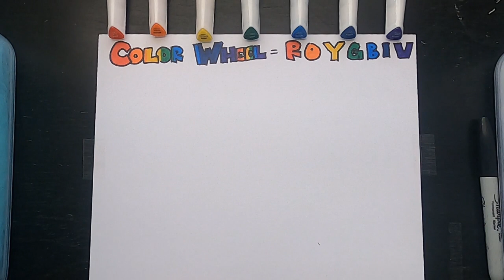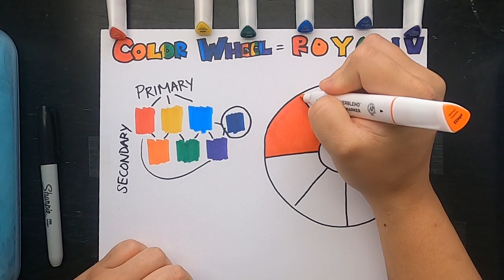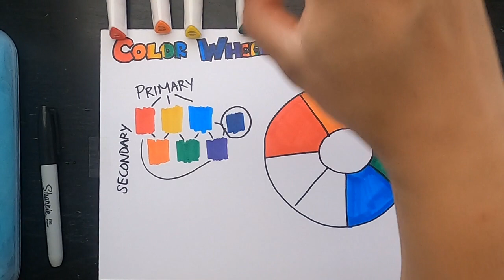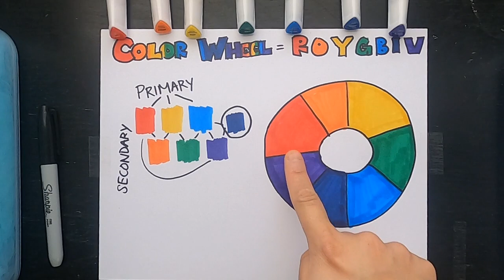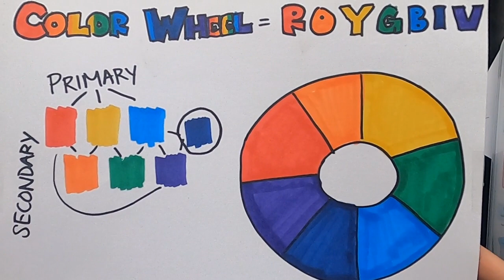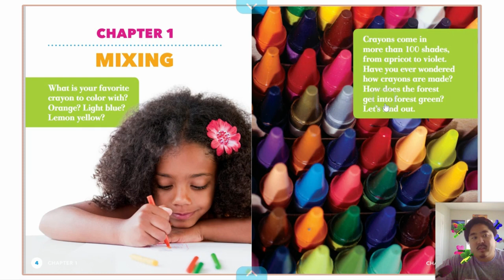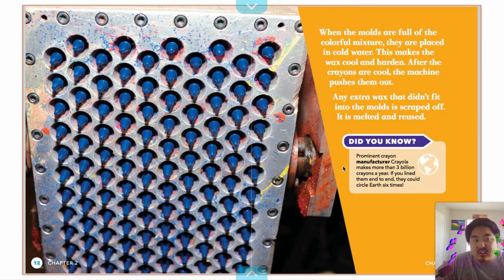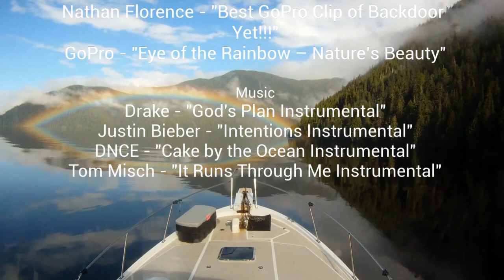Distance Learning - May 7th, 2020 - THE RAINBOW SPECIAL!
Color Wheel Mini-Lesson - 01:41

Color Hunt - 11:34

Read-Aloud  - 16:18